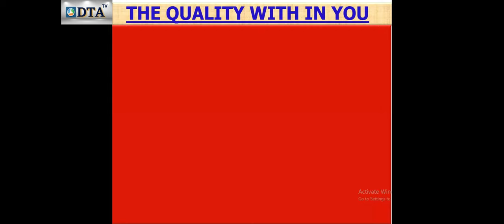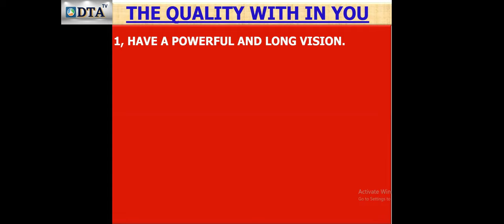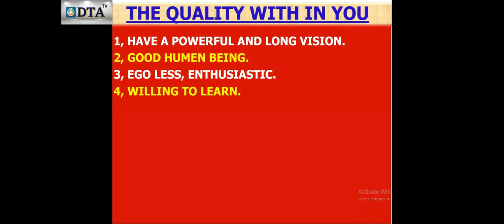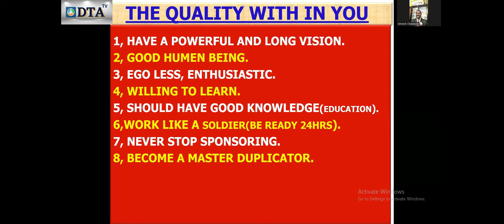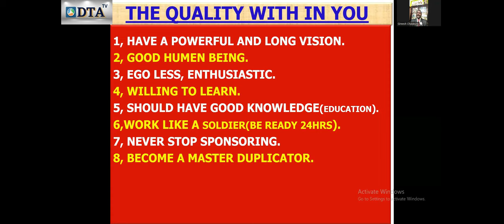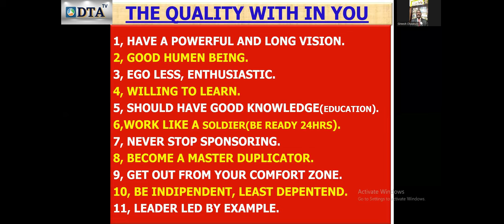DUTIES & RESPONSIBILITIES OF LEADER | GIREESH CHALAKUDY STAR EMERALD OF RCM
1/06/2022

JOHNJOSEPH
THRISSUR